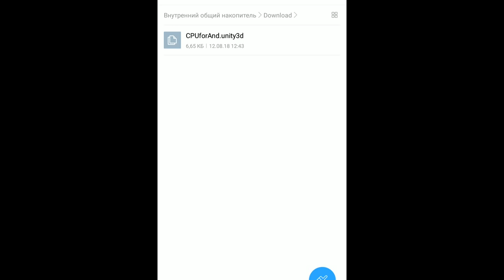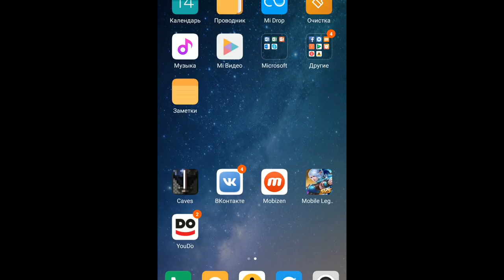(УСТАРЕЛО) МОДИФИКАЦИЯ Mobile Legends КНОПКА РЕЖИМА ВЫСОКОЙ ЧАСТОТЫ КАДРОВ